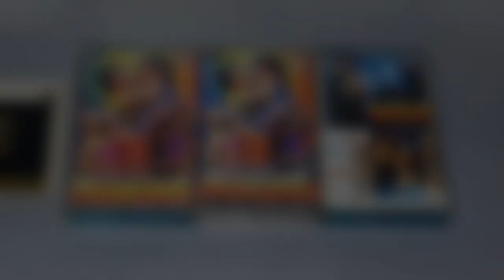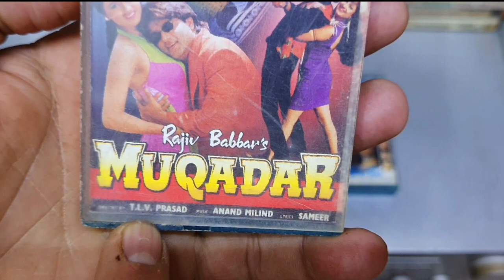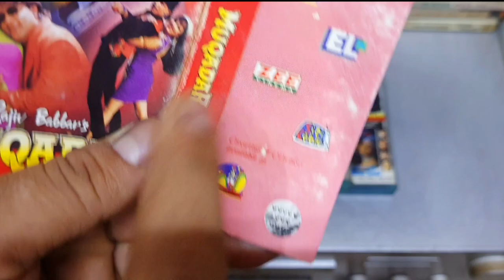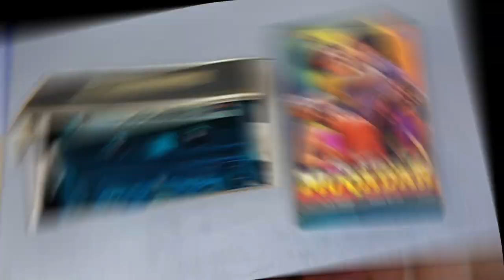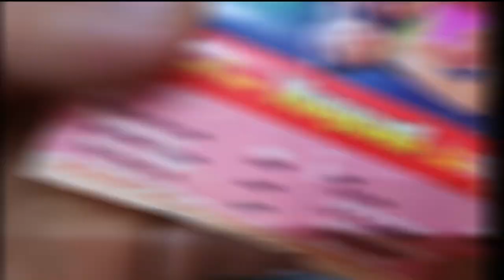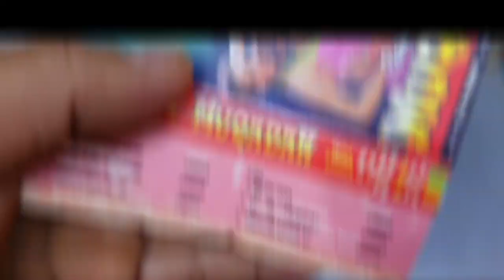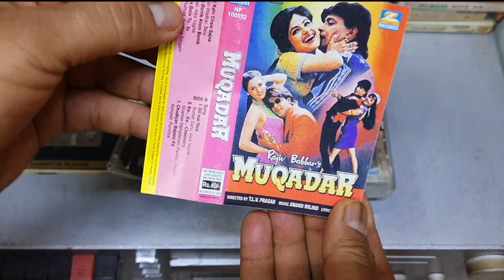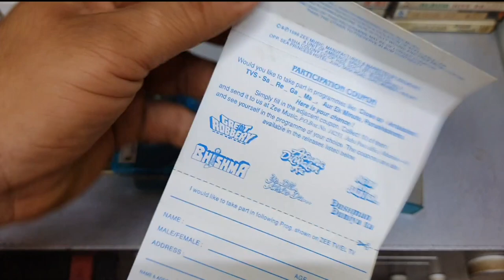Best Soundtrack Album of 1996 । Muqadar 1996 Audio Cassette Review । Music Anand Milind | 90s hits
Music
# Title Singer(s) Length Music
1 "Dil Hai Tera Jaan Hai Teri Mai Hu Teri" Kumar Sanu, Alka Yagnik 6:09 Anand–Milind
2 "Atom Bomb Atom Bomb" Abhijeet, Alka 5:03 Anand–Milind
3 "Chal Kahi Chale Sajna" Suresh Wadkar, Bela Sulakhe 5:23 Anand–Milind
4 "Chudiya Bajau Ke Bajau Kagana" Abhijeet, Poornima 6:30 Anand–Milind
5 "Tataiya Bole Tu Tu Tu" Sadhana Sargam, Vinod Rathod 5:21 Anand–Milind
6 "Ke Ke Chemistry" Shankar Mahadevan, Parvez, Gayatri Ganjawala 4:29 Anand–Milind
7 "Shiva Shiva" Chorus - -